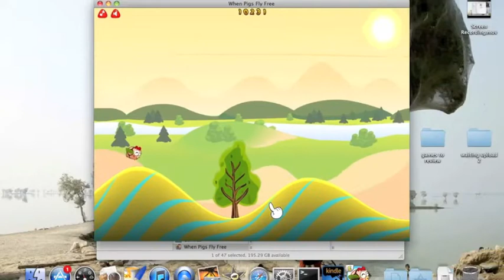when pigs fly high score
high score on the game when pigs fly